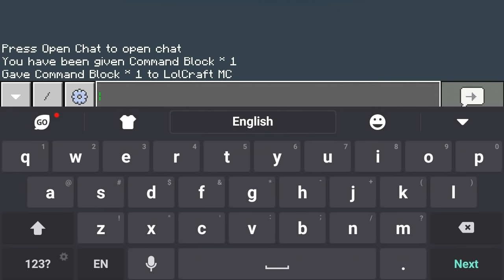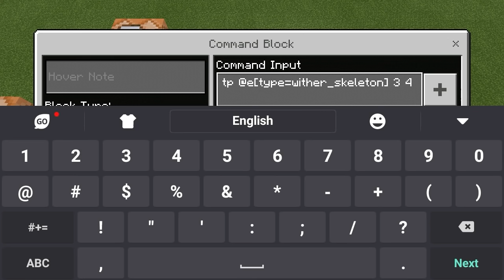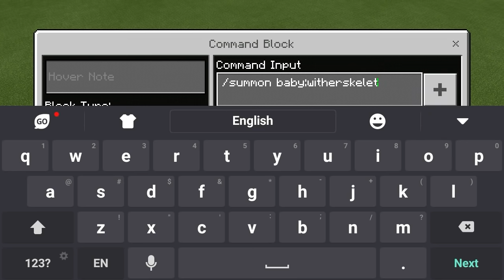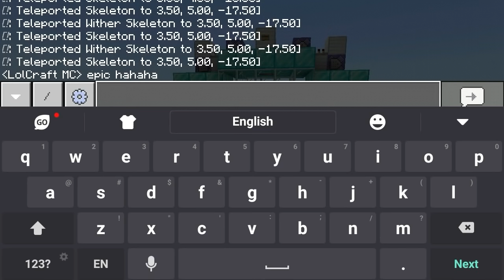How to Breed a Skeleton and a Wither Skeleton - Minecraft